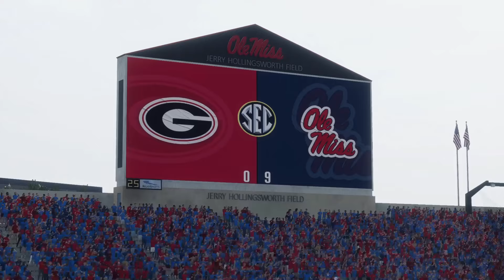GEORGIA vs OLE MISS | WEEK 11 | COLLEGE FOOTBALL 25 Prediction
GEORGIA vs OLE MISS | WEEK 11 | COLLEGE FOOTBALL 25 SIMULATION

Watch this simulation of Georgia Bulldogs vs Ole Miss Rebels in Week 11 of the college football season

Who will come out on top in this exciting matchup?